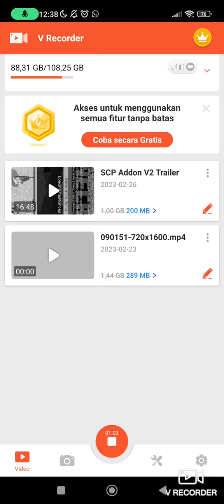Now its releast you can dowload it in link below